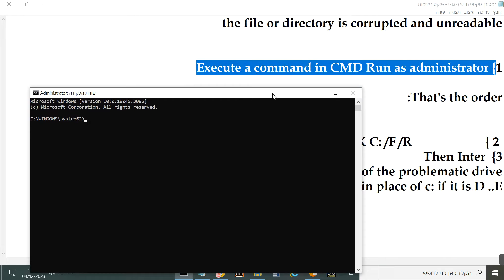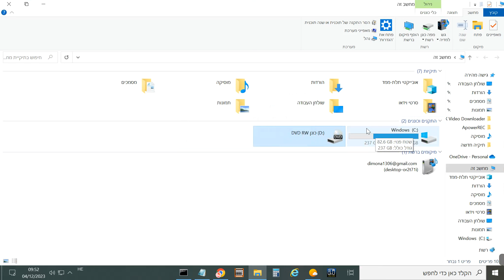the file or directory is corrupted and unreadable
1} Execute a command in CMD Run as administrator

That's the order:

 2 }                       CHKDSK C: /F /R
3}  Then Inter
The letter of the problematic drive
should appear in place of c: if it is D ..E ..